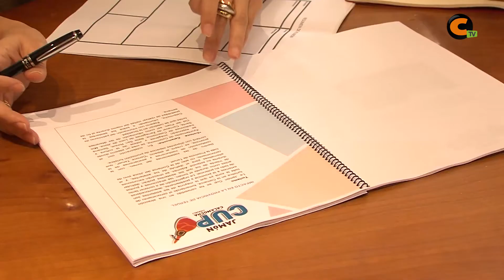Mayte Pérez visita Calamocha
La Consejera de Educación, Cultura y Deporte del Gobierno de Aragón, Mayte Pérez, visitaba los dos centros educativos calamochinos, para conocer de cerca las instalaciones y necesidades. En sus declaraciones dejaba constancia de la importancia de colaboración entre las distintas instituciones en materia de Educación.